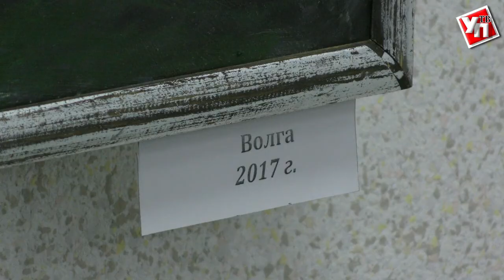Открылась персональная выставка ульяновского художника Рубена Сафронова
В региональном пресс-центре ИД «Ульяновская правда» (по адресу: г. Ульяновск, ул. Пушкинская, д. 11) состоялось открытие персональной выставки живописца, члена Союза художников России, участника зональных, республиканских, областных выставок Рубена Сафронова.